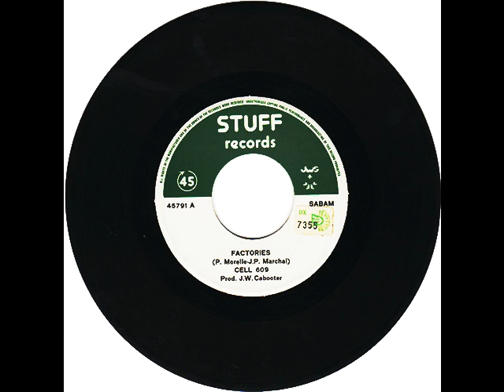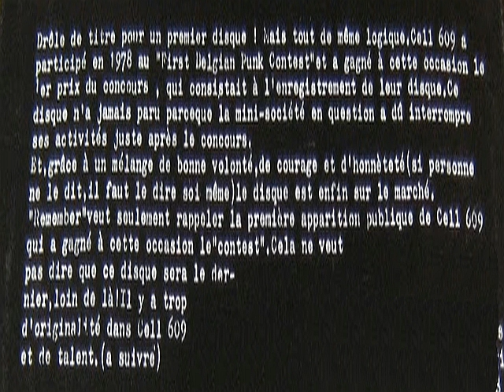factories - CELL609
CELL609 - groupe Liègeois - 1978
j'y jouais du synthé KORG MS10, répétitions aux CAVES MOSANES, rue hors chateau. chanteur JP Marchal, guitares: Paul Swennen, Patrick Morelle, J'ai oublié le nom du batteur ! Katiko